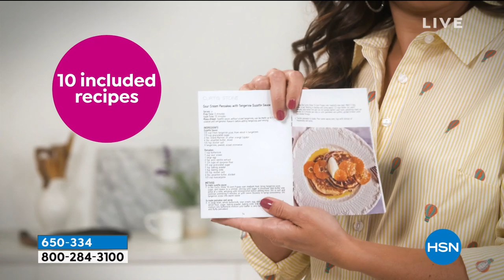HSN | Chef Curtis Stone 09.07.2019 - 10 PM